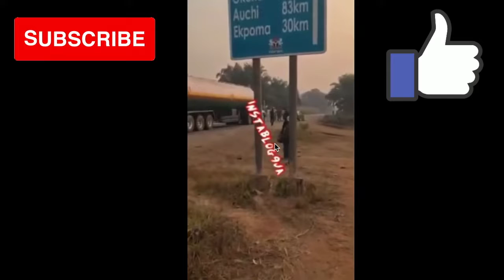Troops Neutralize three suspected kidnappers along benin-auchi road recover arms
Three suspected kidnappers operating along the Benin-Auchi Expressway were, on Wednesday, neutralized by security operatives comprising of police, army and vigilante men.

t was gathered that the incident occurred at Auchi-Benin road in Edo State. An early morning video of the incident, which has since gone viral, showed that the kidnappers, who had earlier on Tuesday taken over the expressway but were driven into the bush by the combined security forces, reappeared on Wednesday morning and engaged the security agents in a g#n battle.

Commuters on the ever-busy road were held for several hours while the security operatives engaged the hoodlums.It was gathered that an unidentified young man who was driving a Lexus SUV was hit by a stray b#llet on his shoulder.

A statement by Brig Gen Onyema Nwachukwu, Director, Army Public Relations said, “The kidnappers met their waterloo while on their nefarious operation along the axis. They however ran out of luck, as the vigilant troops swooped on them, engaging them in a g#n duel that led to the elimination of three members of the gang, while others fled in different directions. The gallant troops recovered one AK 47 rifle, one Pump Action Shotgun and other dangerous weapons.”